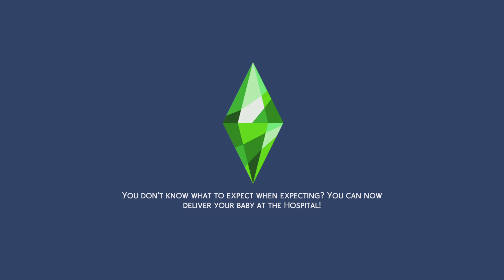CAMILA AND BRAYDEN AGES UP runaway ep 7👨‍👩‍👧👨‍👩‍👧